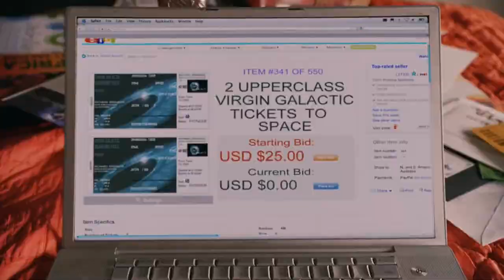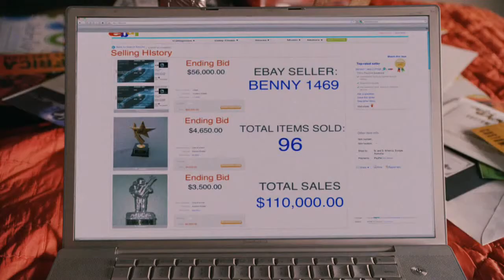Халявщики (2012)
Кадры из фильма: Халявщики (2012)

В ролях:
Джош Лоусон, Бритт Морган, Клифтон Коллинз мл., Кевин Сасмэн, Нат Факсон, Зои Бойл, Оливия Манн, Дэйв Фоли, Джейн Сеймур.
Josh Lawson (Dave), Britt Morgan (Sam), Clifton Collins Jr. (Vic), Kevin Sussman (Benny), Nat Faxon (Fritz), Zoe Boyle (Emma Greenwood), Olivia Munn (Madeline), Dave Foley (Dave Foley), Jane Seymour (Carolyn).
Режиссер: Дэн Розен (Dan Rosen)

халявщики фильм 2012, халявщик фильм 1991, смотреть фильм кадры, смотреть фильм кадры +в хорошем качестве, скачать freeloader